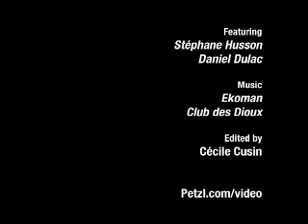Petzl.com - La Muse - M8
Petzl presents:
La Muse
M8, grade 6, 120m
Dent de Crolles, Face S.W
France
Ice Climbing